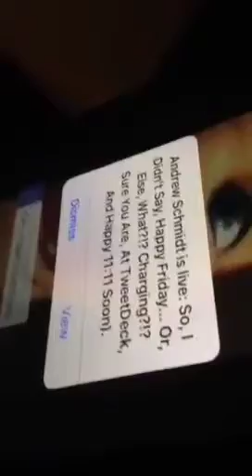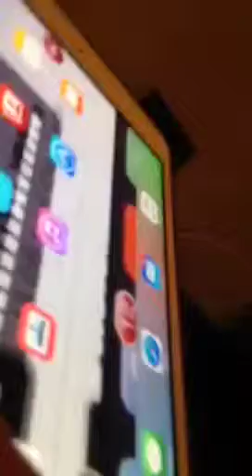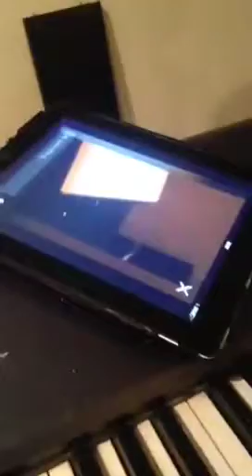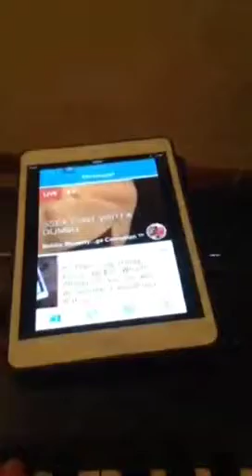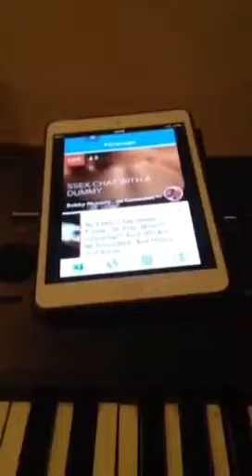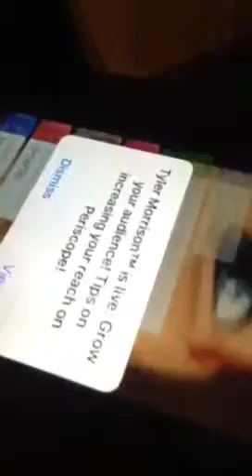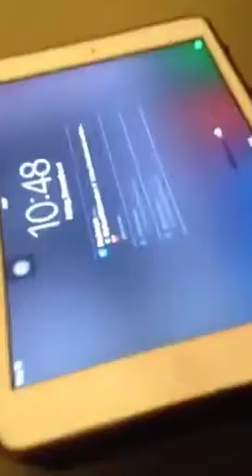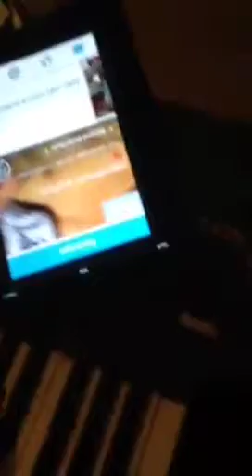Though, You Say://-RainingColors.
Error69.com